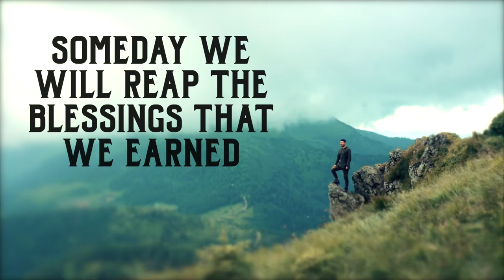Casey Penn, "Little Lives"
Sept 13 2022. Casey Penn’s beautiful vocals shine on her second single on Mountain Fever Records, “Little Lives,” written by Carl Jackson and Lucinda Crosby. Jackson also lends harmony vocals on this track, which features Justin Moses (banjo, mandolin), Jason Roller (guitar, fiddle), and Kevin Grant (upright bass). “Little Lives” was recorded, mixed and mastered by Chris Latham at The Gorilla’s Nest Studios, Ashland City, Tennessee.